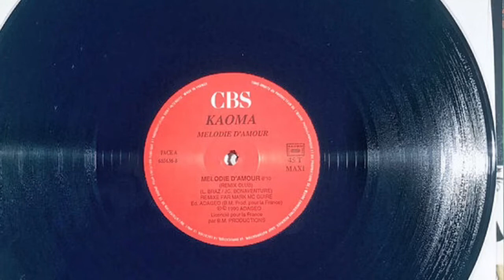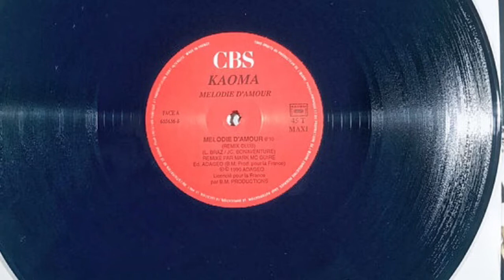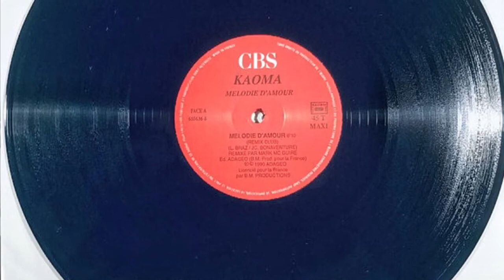Kaoma - Mélodie D'Amour (Remix Club) (1990)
Remix – Mark McGuire

Sentir nosso momento nos sorrir
Levar em nosso sonho a nossa vida
Deixar a melodia nos seguir
Fazer um grande amor a moda antiga

Canção de amor
Vai ter onde for
A nossa emoção

Eu sinto o brilho doce em teu olhar
Quero guardar o bem do nosso mundo
A força de um amor que ficará
Paixão e melodia mais profunda

Canção de amor
A nossa emoção

Eu sinto o brilho forte em teu olhar

Chanson pour l'amour
Le rêve a pour tout
A toi l'emotion

Mélodie d'amour pour ton rêve
Mélodie d'amour pra tua forte emoção
Mélodie de forte emoção